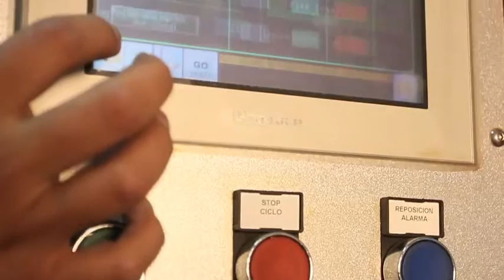PRIMEROECUADOR- PASTILLA CAFÉ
Café GARE muestra nuevos productos café instantáneo, pods, etc. para llegar al consumidor final